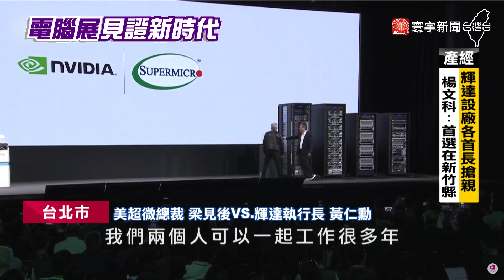國英台三聲道互動！梁見後.黃仁勳抱抱好交情｜寰宇新聞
全球伺服器大廠，美超微總裁執行長梁見後，上午在COMPUTEX 2024進行主題演講，邀請他的「AI好朋友」輝達執行長黃仁勳一起站台，兩人國英台語三聲道，互相讚美吐槽，展現兩人30年好交情，而梁見後出身台灣嘉義農村，靠著自身努力登上世界舞台，是正港的台灣之光。